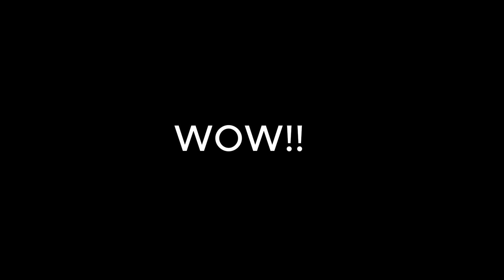Incredible Speed Exhibited by Cylinder UFO!